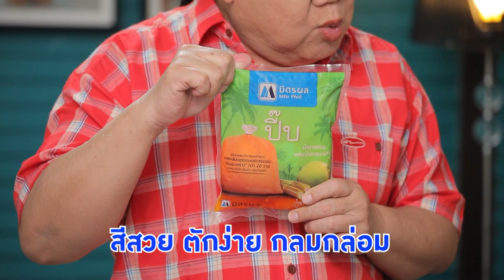สูตรอ.ยิ่งศักดิ์